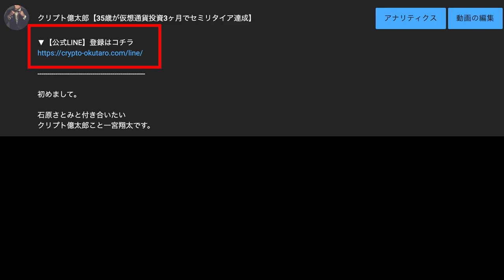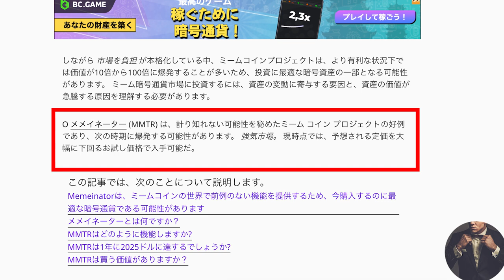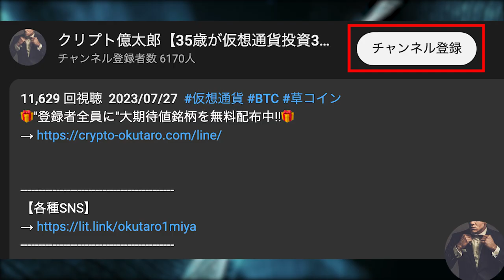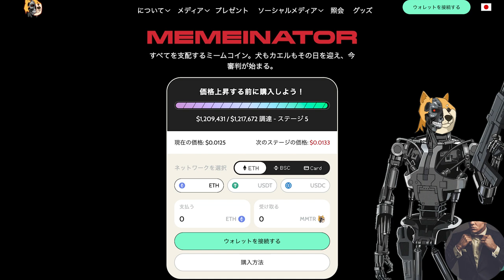【最新イーロン銘柄】1,000円→1億5,000万円!!仮想通貨MMTR（ミームネーター）先行販売開催中!!シバイヌ、ドージ以外ミームコインが消える⁉【草コイン】【リップル】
動画内キーワードや個別相談専用LINE

🚨稀にLINEが登録できない場合があります🚨
その場合は下記へ登録!!

半永久サポートの受け方

趣味：スポーツ全般、ゲーム全般、音楽、お酒
育ち：埼玉生まれ埼玉育ち現在都内
投資歴：15年

25歳の時に友人に騙され約2,000万円の借金を背負う

【ブリッジサイト：リーノ】
app.rhino.fi/bridge/?refId=if_RSY_fq9er3we3i

最大手CEX取引所CoinWレバレッジ5倍の今だけ超得登録リンクはコチラ